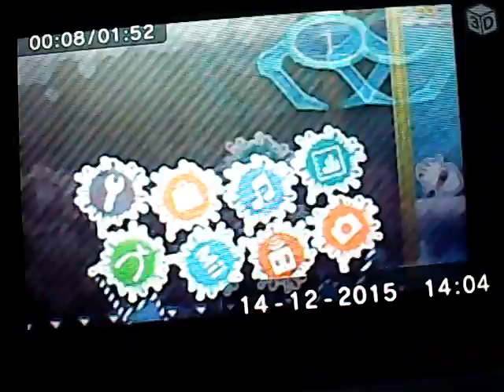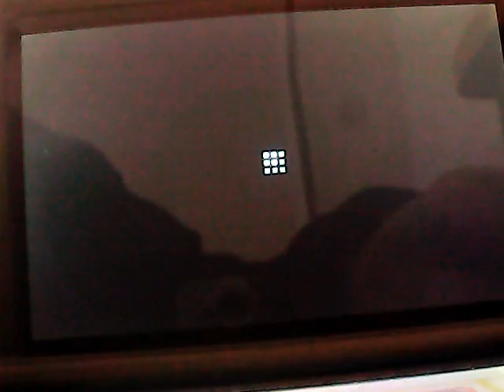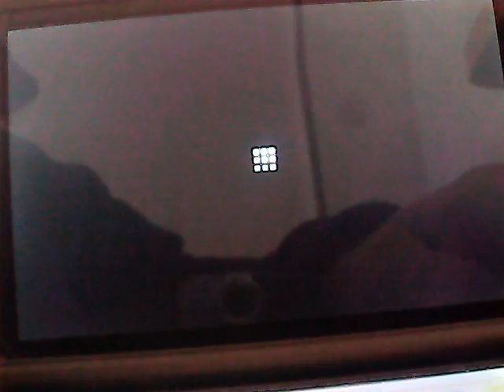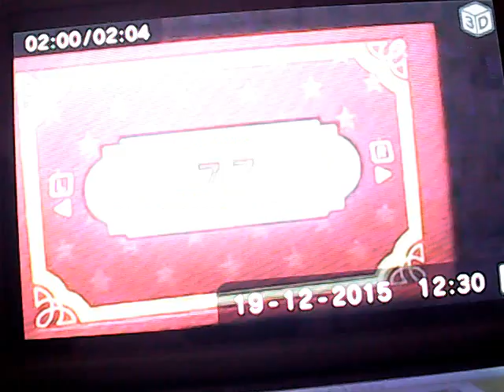Nintendo Badge Arcade Semanal: 14 a 20 de Diciembre 2015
En la 5ª semana de Nintendo Badge Arcade, marcada por las insignias de Mario Party 10, Nikki y sus amigos, las insignias navideñas y el retorno de Splatoon; consigo esta vez tiradas gratis los 7 dias de la semana. Lamentablemente, solo llego a conseguir 20 insignias nuevas, pasando de 124 a 144, con un gasto esta semana nuevamente de 0 euros.